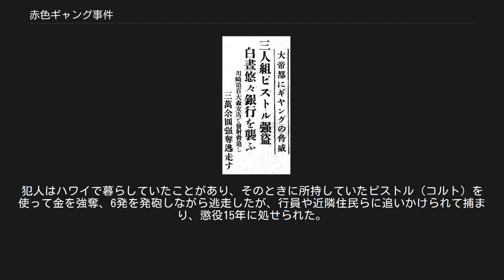赤色ギャング事件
赤色ギャング事件を報じた東京朝日新聞の記事（1932年10月7日） 赤色ギャング事件（せきしょくギャングじけん / あかいろギャングじけん）とは、1932年（昭和7年）10月6日に東京府東京市大森区（現東京都大田区）で発生した日本共産党党員による銀行強盗事件。
大森事件、大森銀行ギャング事件とも 日本国内で白昼に行われて成功した銀行強盗事件としては初であり、当時のアメリカ映画に登場するギャングそのままの犯罪だったため、ギャング事件と呼ばれることになった。
 事件の概要 1932年10月6日午後4時頃、東京市大森区にあった川崎第百銀行大森支店に拳銃を持った覆面男3人組が裏口から押し入り、床に向けて発砲した。
犯人グループは中にいた行員たちを応接室の前に並ばせ、その間に31700円を奪って裏口から出て行き、用意していた自動車で逃走した 警視庁大森警察署は、ただちに緊急配備を敷いたが、犯人検挙に至らなかった。
 ちょうどその頃、牛込神楽坂警察署ではある博徒の取調べを行っていたが、その際に「以前、別の暴力団員に拳銃で脅かされた」と供述し、その暴力団に関して捜査を行ったところ、拳銃の密売人がいることをつき止め、その密売人を検挙した。
 その密売人を追及したところ「以前サイトウという男に拳銃25丁を売り、今度も拳銃6丁と実弾600発を売る予定だった」と自白した。
警察はサイトウを上記ギャング事件の関係者と推測し、待ち合わせ場所に張り込み、検挙に成功した。
 サイトウは初めのうちは黙秘していたが、彼の所持金の中に、強盗事件の発生した川崎第百銀行大森支店にあったはずの拾円紙幣「623701号」「623746号」が混ざっていたことが判明し、追及したところ事件の主犯であることの自供に至った。
サイトウは日本共産党資金局員であった。
彼の供述により、残る2名も検挙された。
 1932年当時の日本共産党（いわゆる「非常時共産党」）は、プロフィンテルンアジア太平洋支部の太平洋労働組合書記局（在上海）の壊滅と党員・支援者の相次ぐ検挙等により、資金難に陥っていた。
 当時の日本共産党は今日スパイMとして知られる松村（本名は飯塚盈延）が組織の中心になっており、戦前期最大の党組織をつくり上げていた。
資金もカンパによって月3万円を集めることができた。
党の周辺にいた人々を入党させ、『赤旗』も6、7千部発行するにいたった。
しかし、1932年3月、党員や支持者の多かった日本プロレタリア文化連盟（コップ）が手入れを受け、400名にのぼる検挙者を出した。
 資金網をやられた党財政の困窮を救うための第1の手段は、金持ちの子弟のシンパに家の金を拐帯逃走させるというものであった。
さらに、同年7月から「日本共産党技術部」を「家屋資金局」と名称を変え拡充・再編成し、大塚有章を中心に「戦闘的技術団」（レーニンに因む）をつくり、非合法活動のため、強盗、恐喝、詐欺、美人局、エロ写真など考えられる限りの計画を立てた。
 武装蜂起のための武器購入に資金が早急に必要だった。
 そこで、資金獲得のために銀行強盗を思い立ち計画が進められた。
当時、事件の首謀者は松村（スパイM）とされていたが、実際に計画を発案したのは、のち建築家となる今泉善一であった。
後のインタビューで、今泉は企画を持っていったのは自分で、やるよりしょうがないだろうという結論を出したのも自分と述べている。
 アメリカのギャング犯罪が載っている本を読んで銀行強盗の研究をし、密輸業者からピストルを60丁以上購入し、ゴロツキを使って、東京白山の不動貯蓄銀行（のち他行と合併し日本貯蓄銀行。協和銀行を経て、現りそな銀行の前身行のひとつ）白山支店を襲撃しようとした。
しかし、そのゴロツキに準備資金を持ち逃げされて失敗に終わった。
この経験から、党員自らが実行する方針に変更し、再度不動貯蓄銀行を襲おうとしたが成功しなかった。
 大森の第百銀行を選んだのは実行部隊の中の石井の父親が同銀行と取引があり、内情に詳しかったためであった。
襲撃は大塚らが実行し、今泉本人は司令部にいて彼らの報告を受け指示等をしていた、司令部はビルの一室を借りて広告会社名義の看板を掛けていた。
 1932年10月6日、実行犯主導者の大塚は、西代義治、中村隆一らを指揮し、東京大森の川崎第百銀行を襲撃、ピストルで行員を脅して3万円を強奪することに...